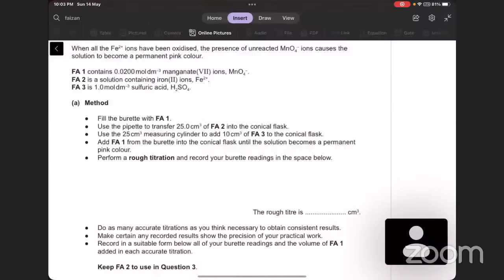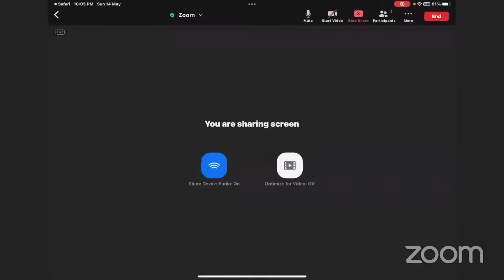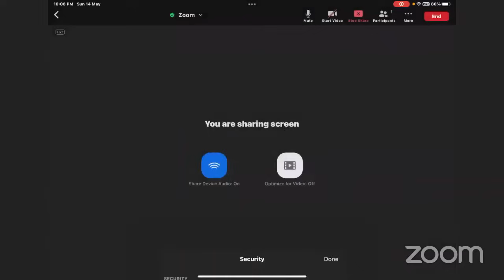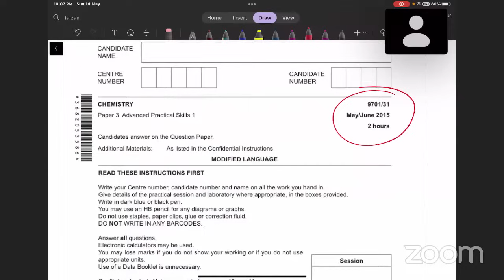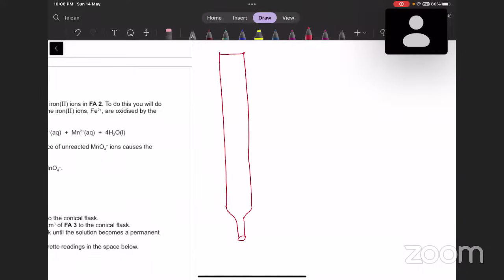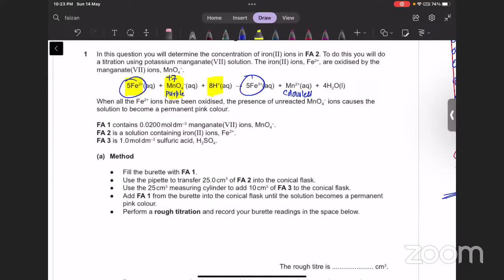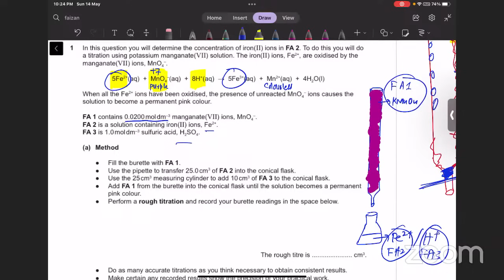practical tip#3: Draw the titration table accurately and get full marks 8/8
How to get 7 marks in titration Question By drawing the Correct table_ CAIE practical special tips.mp4